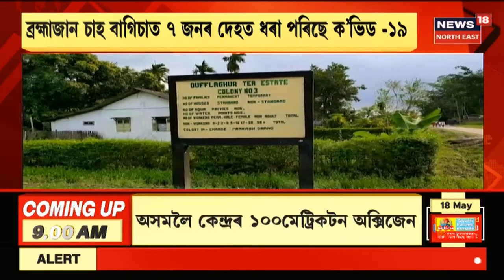Corona News | গহপুৰৰ চাহ বাগিছা অঞ্চলৰ মাজত কোভিডৰ দ্ৰুত সংক্ৰমণ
18 May, 2021:  গহপুৰত ডফলাগড় চাহবাগিছাত ৪ জন আৰু ব্ৰহ্মাজান চাহবাগিছাৰ ৭ জন ৰোগীৰ মাজত ধৰা পৰিছে কোভিড।News18 Assam Northeastত চাওঁক আন কেতবোৰ গুৰুত্বপূৰ্ণ সংবাদ।